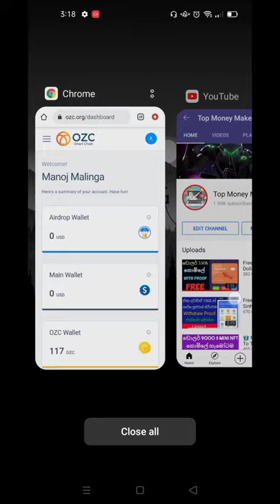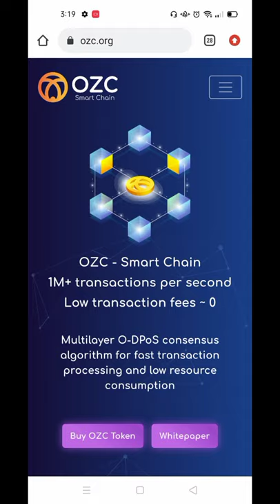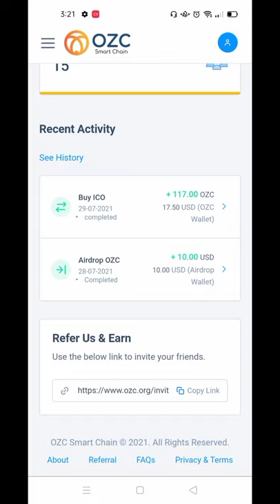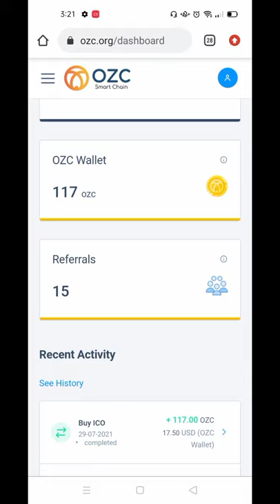🎁Free Claim OZC Coin Instantly Sinhala Sri Lanka 🇱🇰 Top Money Maker